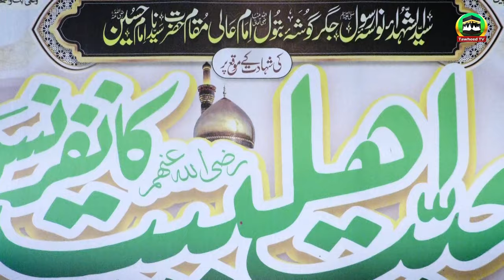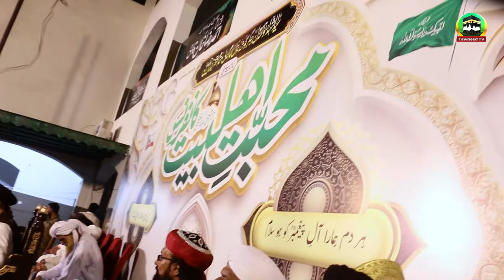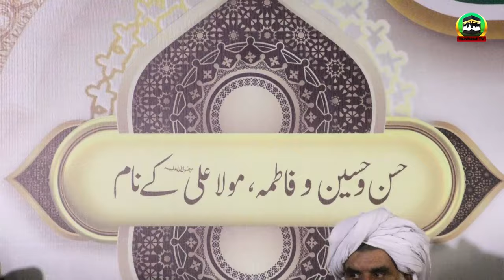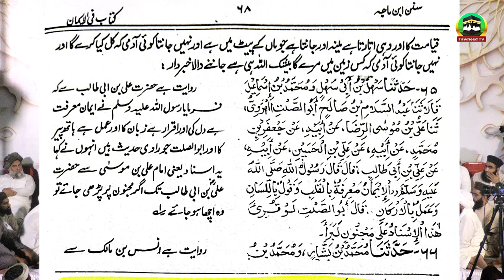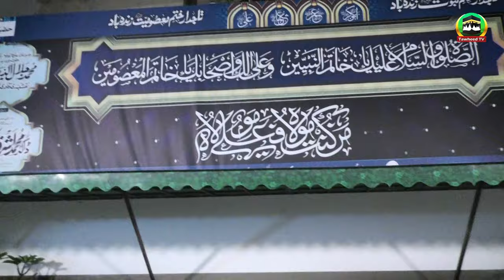Muhabbat e Ahle Baitرضی اللہ عنہم Conference | Complete Bayan | 13 July 2024 | Dr Ashraf Asif Jalali